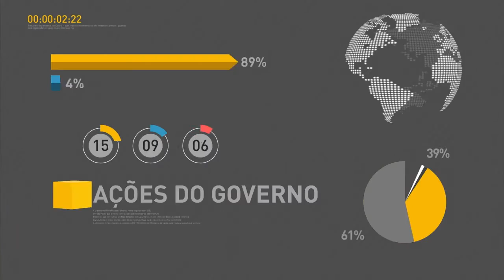Michel Temer participa de cerimônia que celebra Dia Nacional da Micro e Pequena Empresa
REPÓRTER NBR 19H - 05.10.16: Nesta quarta-feira (5), o presidente Michel Temer participou da cerimônia que comemora o Dia Nacional da Micro e Pequena Empresa. Na ocasião, foram apresentadas medidas para beneficiar esse setor produtivo. Confira também: Marx Beltrão assume Ministério do Turismo. E mais: para Michel Temer, a a provação da PEC que limita gastos públicos é fundamental para retomar crescimento econômico e gerar empregos.